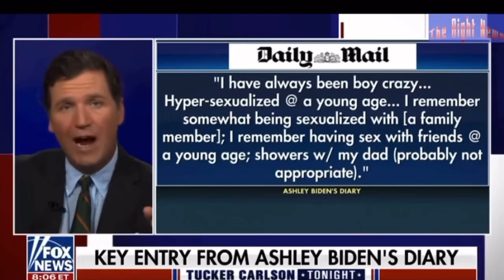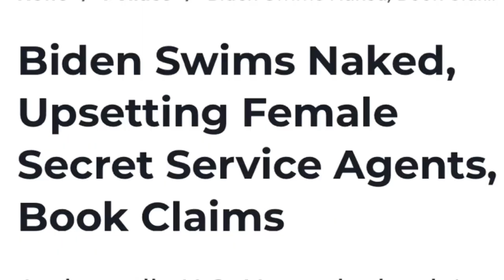Ashley Biden Admits: The Diary Belongs to Her!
Ashley Biden Admits: The Diary Belongs to Her! Ashley Biden has confirmed that the diary in question belongs to her. This admission comes after much speculation and controversy. The diary’s contents have sparked significant public interest and debate. Ashley’s confirmation adds a new layer to the ongoing discussion surrounding the privacy and security of personal belongings.
00:00 Blow 4 Joe
03:03 Diary from Hell
04:41 Daddy Dearest
06:59 Secret Service